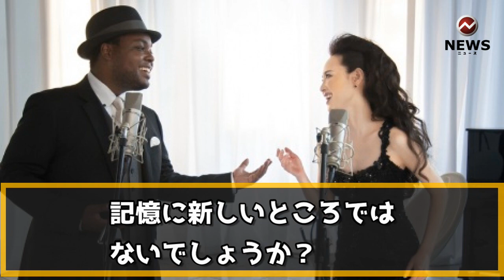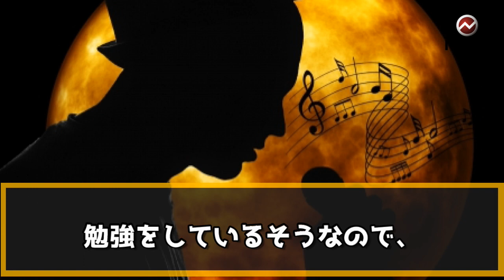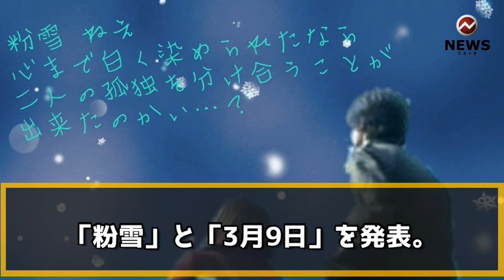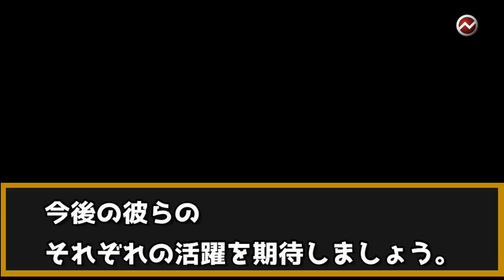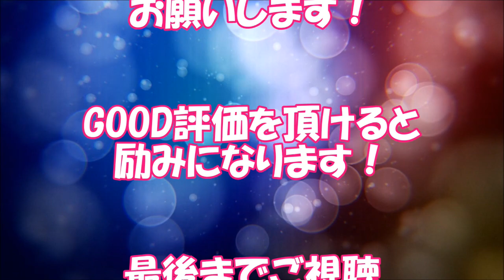実は引退（活動休止）していたアーティストたちの現在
【芸能人】